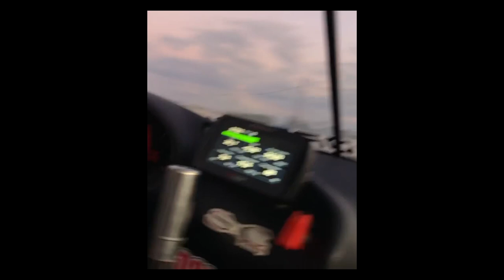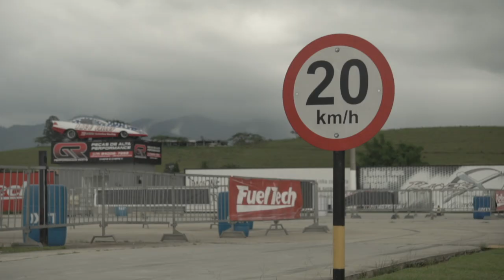AULA AVANÇADA DRIFT GAKKOU: BMW E36 TURBO 450HP VS NISSAN SILVIA S14 1JZ 500HP